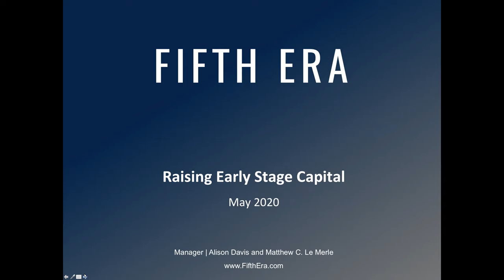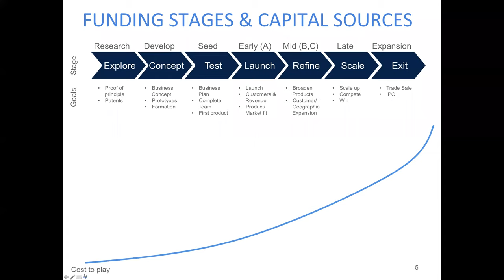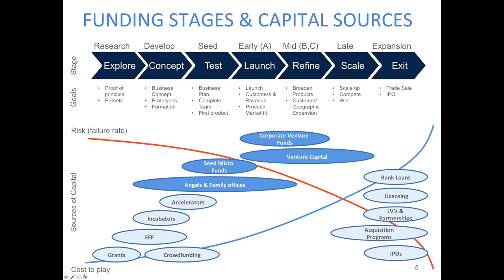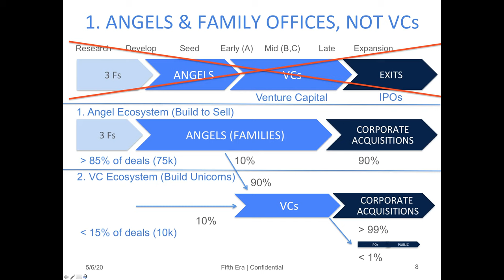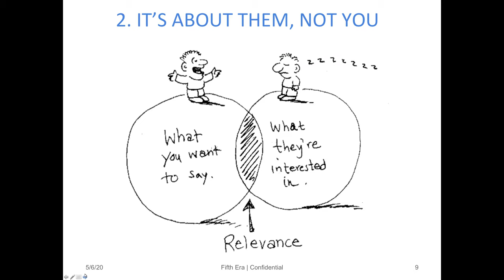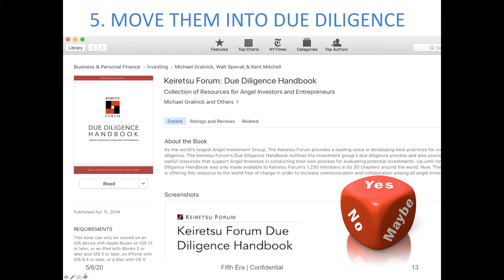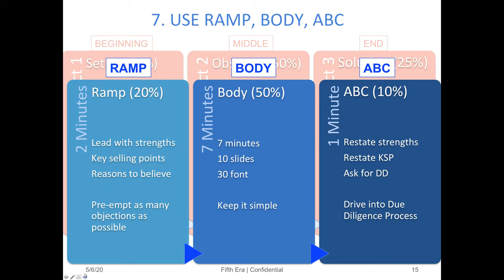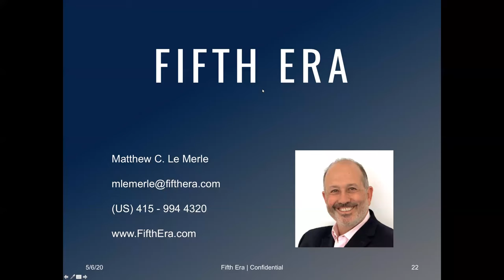Raising Early Stage Capital Fifth Era Webinar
The best practices for raising capital from angels and family offices, related by one of Silicon Valley's most experienced angel investors and Managing Partner of Keiretsu Capital - Keiretsu is the world's most active early stage technology investment network.

In this video we cover the essentials of what every entrepreneur needs to know if they want to raise money from angels and other early stage technology investors.

Get our FREE book on the digital future that we are all transitioning into:

* Build your Fortune in the Fifth Era
* Blockchain Competitive Advantage
* Corporate Innovation

Neither this message nor any information included herein constitute an offer to sell or the solicitation of an offer to buy any investment product, or legal, tax, accounting, or investment advice. You should not buy, sell, or invest in any asset based on what is said in these videos. You should know that investing carries extreme risks. You could lose your entire investment.